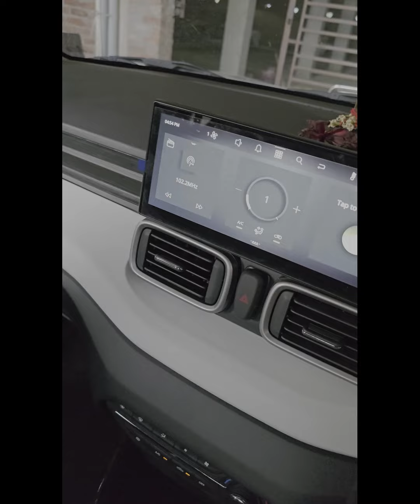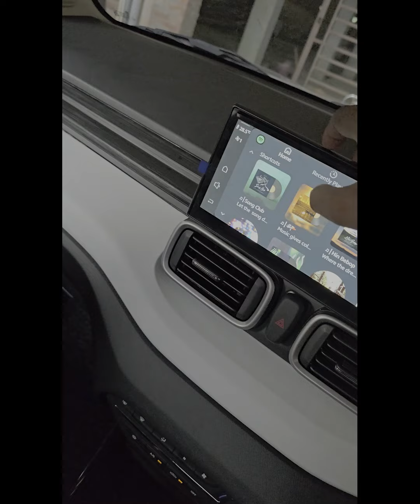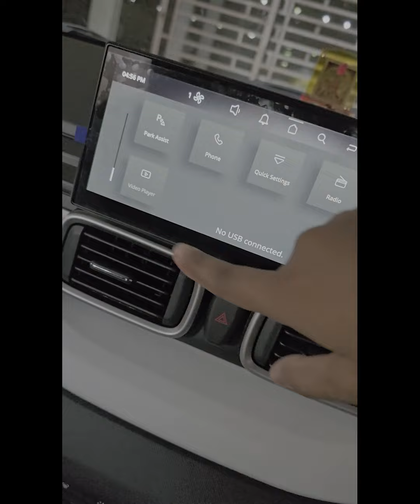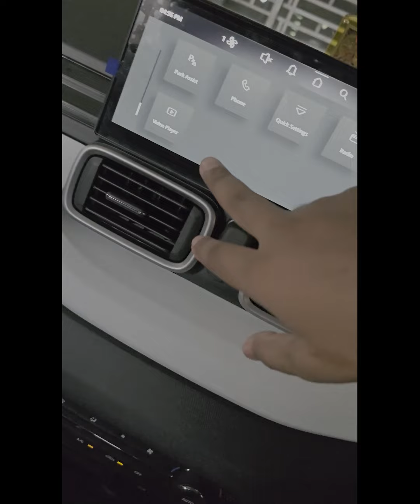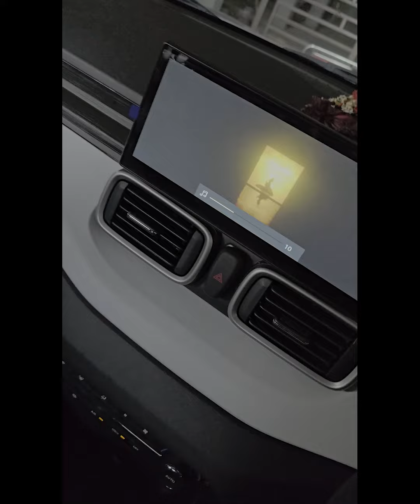New TATA Punch Music System detailed explanation 2024!! New Tata Punch updated infotainment system!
Aaj hum dekhege New Tata Punch ke updated Infotainment system ke all features.